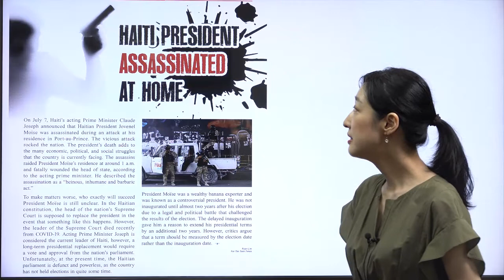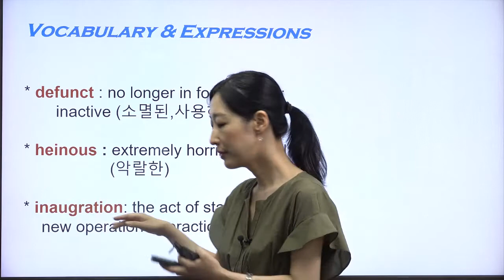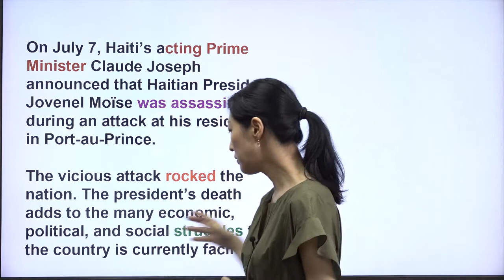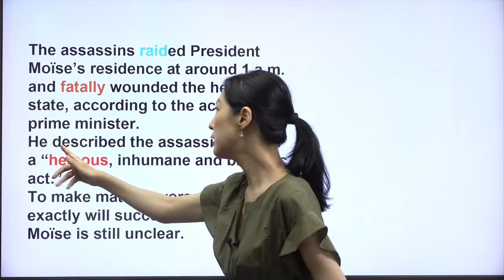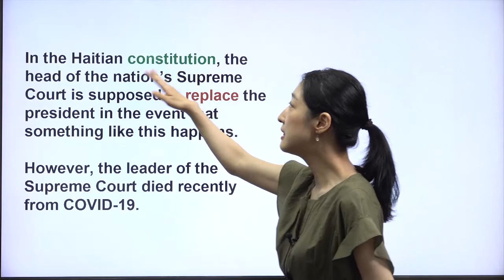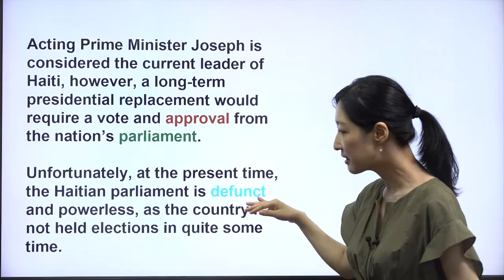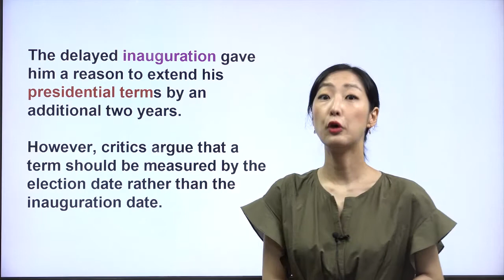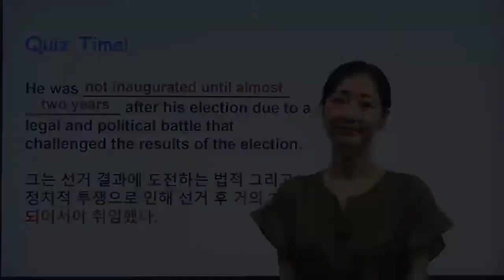[ The Teen Times 1041호 In Spotlight ] Haiti President Assassinated At Home